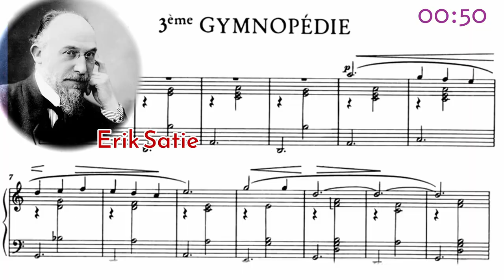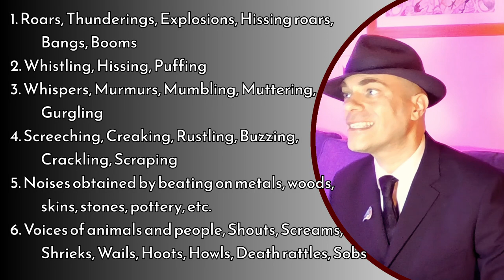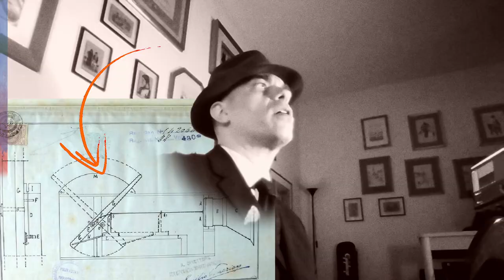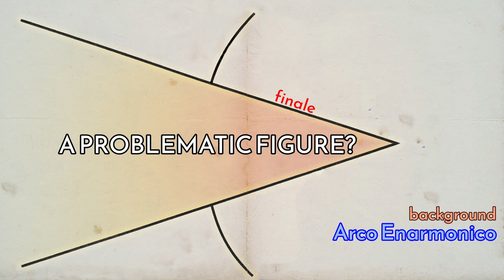Godfathers of ANALOG SYNTHS: Luigi Russolo's intonarumori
Is it an exaggeration to state that Luigi Russolo's intonarumori are the first analog synths? Is he the father of electronic and industrial music? The answer is in his story, narrated in this video.

Journey back to 1913 Italy see how this Futurist visionary sparked a revolution with his groundbreaking ideas on noise in music.

From provoking riots to inspiring modern artists, this information- packed video explores Russolo's complex legacy and the birth of noise in music. Watch it until the end to a final twist that might change your perception on Russolo as the unsung hero of 1920s avant-garde music!

***CHAPTERS***
00:00 Introduction
01:03 The crisis of tonality
03:22 The art of noises
06:07 What's an intonarumore?
08:28 Making history
09:37 The work goes on
12:02 A legacy of noise
13:23 A problematic figure?
14:48 Conclusion

Keep me going to with a donation (any amount greatly welcomed, choose friends and family transfer):

Primary sources:
* Russolo, Luigi. L’arte Dei Rumori (Milan: Edizioni Futuriste Di “Poesia”, 1916).

Books, academic papers:
* Moliterni, Pierfranco. Franco Casavola. Il futurismo e lo spettacolo della musica (Bari: Adda, 2001)

Professional articles:
* anonymous. L'infernale (anti)orchestra futurista. (published in Zero.eu, 17 september 2016)
* Maina, Claudia. Lo Scoppiatore. Gli Intonarumori di Luigi Russolo. (published in Digicult.it, 30 may 2011)
* Saggini, Valerio. Intonarumori. (published in Thereminvox.com, 21 february 2004)
* Sanfilippo, Monica. Ululatori, stropicciatori, ronzatori: l’orchestra futurista di Luigi Russolo. (published in Elapsus.it, 25 July 2018)